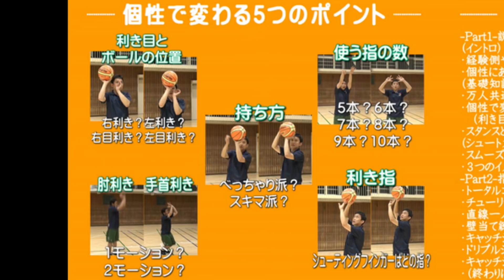リバウンドが上手になるハンドリング紹介【バスケ指導】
空き時間などに簡単にできるハンドリングです。
身体の周りを回すハンドリングなんかのついでにやると良いですね。

ここでは、上から巻き込む方向のハンドリングを紹介していますが、
これの逆に、胸から腕を伸ばしていってボールを斜め上に持ち上げるような
ハンドリングも良いです。

これはゴール下のフェイクなどで使えます。

フードリDVD第3弾　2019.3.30新発売！大好評です！
【センスを育てる練習メニュー前編】

フードリDVD第2弾
【世界に1つの自分だけのシュートを手に入れる「あなたのベストシュート」】

フードリDVD第1弾←大ヒット作品
【小さくても世界に通用している選手の基本スキル】

発行：
Hoop Dreamsフープドリームズ

出演：ドリドリおじさん（北口良平コーチ）
フープドリームズの子供たち他